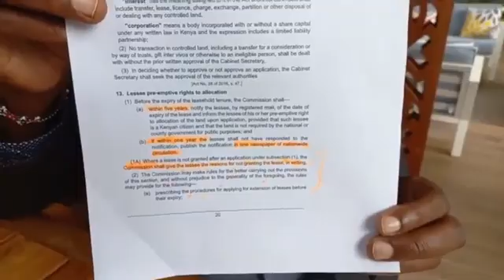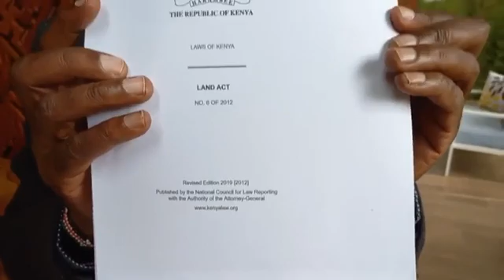KIMANI NGUNJIRI MESSAGE TO PRESIDENT RUTO AND DP RIGATHI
Mwea Fm is Kenyans Leading 24/7 best Politics,News channel Lifestyle and Shows